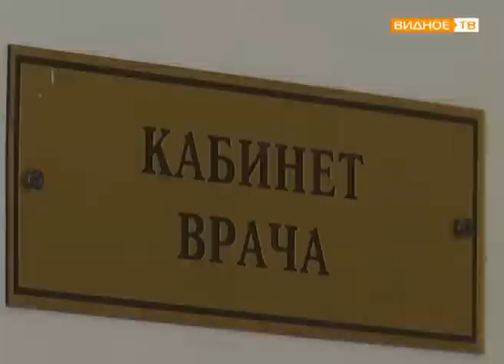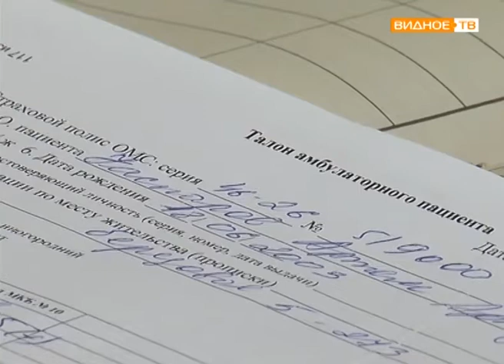"Здоровое поколение" - медосмотр учащихся Видновской школы № 9